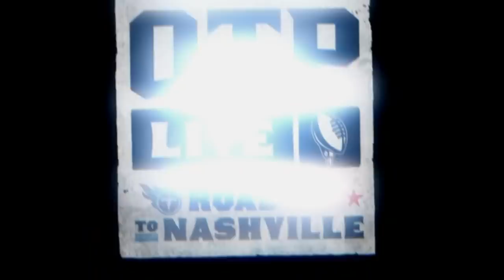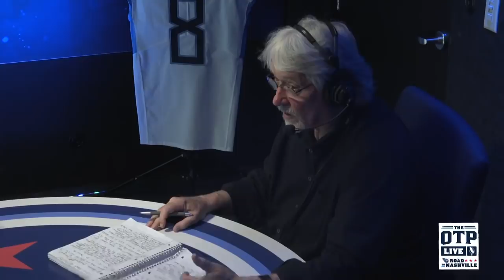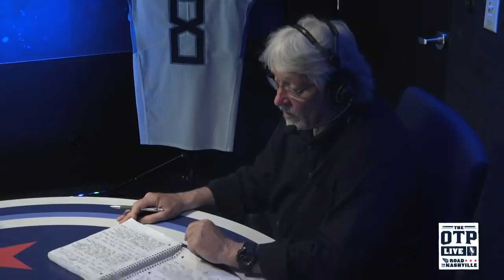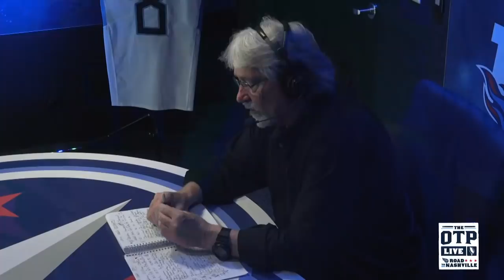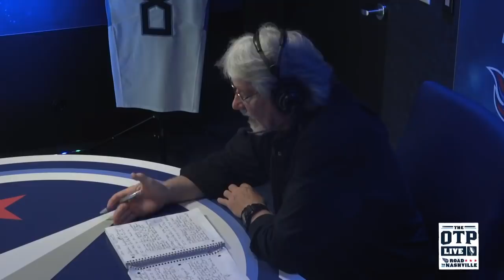The OTP: Road to Nashville - April 26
On Friday's OTP: Road to Nashville ... The 1st Round of the 2019 NFL Draft-Nashville is in the books. Mike Keith and Titans Radio's Dave McGinnis discuss the team's selection of Mississippi State defensive lineman Jeffery Simmons, and preview the top players remaining on the board for Rounds 2-3.